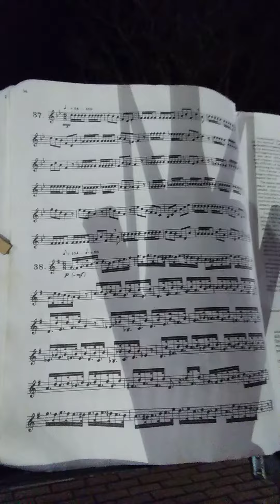Rythmic Figure Exercise #38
from Arban's Conservatory Method for Trumpet